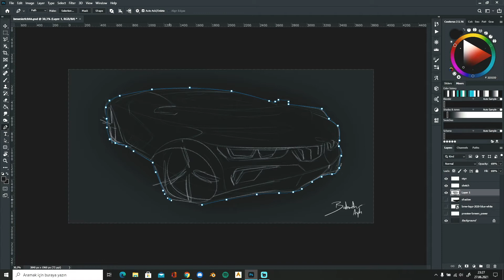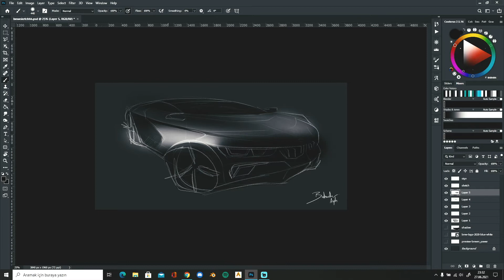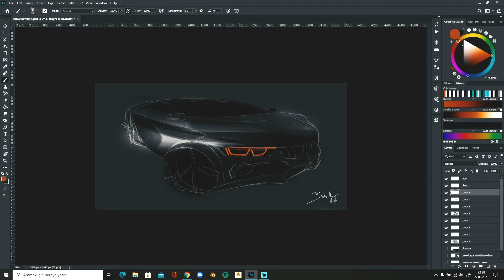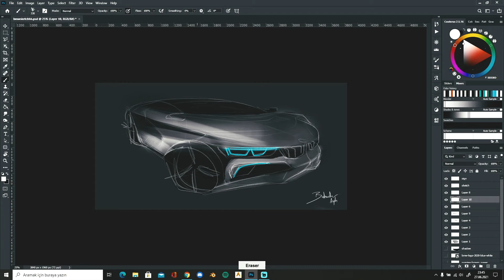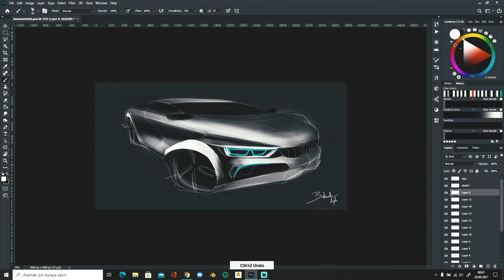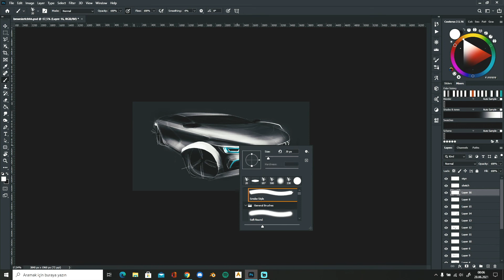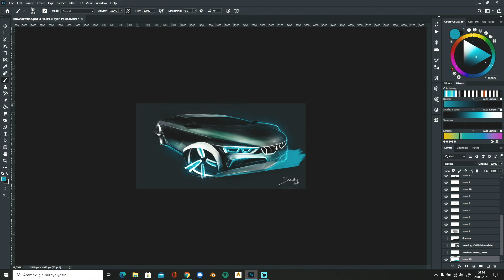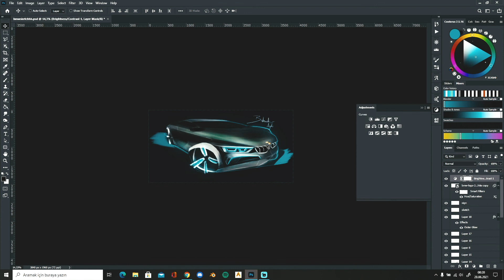BMW Konsept Dijital Çizimi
ETSY Dijital Baskı Mağazası için: